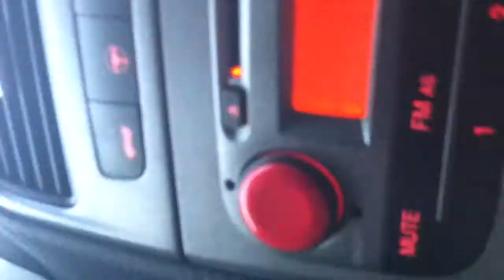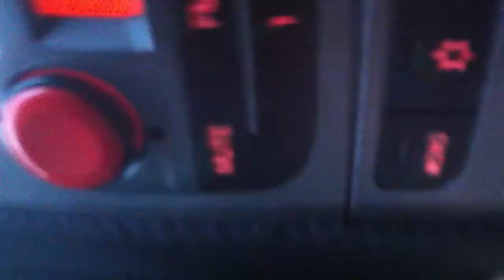Fiat Grande Punto Esseesse 211cv Powered by ABARTH free eshaust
Fiat Grande Punto Esseesse 211cv Powered by ABARTH assetto corse cpu
artesanal admision+garrett+bmc+200celle cat + FREE exhaust= panik in tha tunel